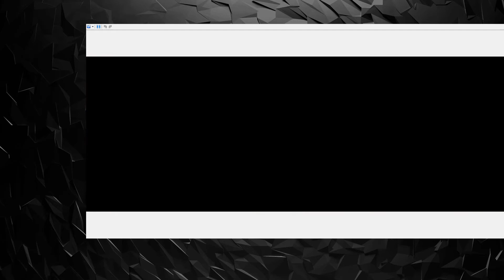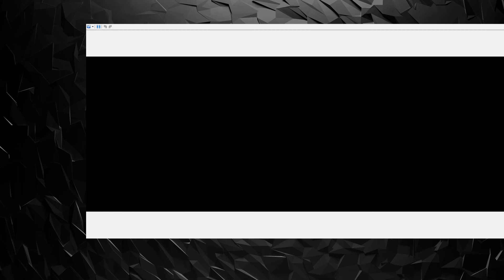PMD Chip [ROM Hack][ENG]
One of the new ROM hacks created around PMD Explorers of Sky
Yes, my english sucks